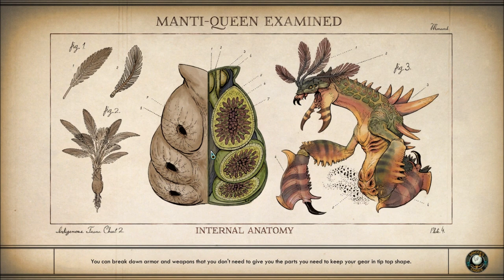Let's Play The Outer Worlds (Blind), Part 26: Fistful of Digits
(Part 1 of 4) Tracking down Guillaume Antrim and Bertie Cotton, the remainder of the bounties from the constable's office.